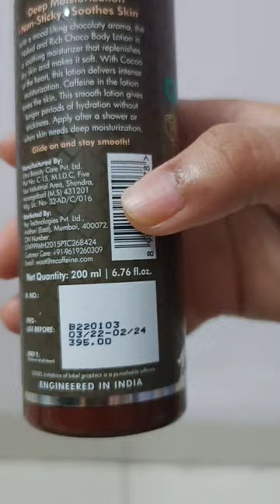Body lotion for winter• Vaseline cocoa body lotion vs Mcaffeine coffee body lotion